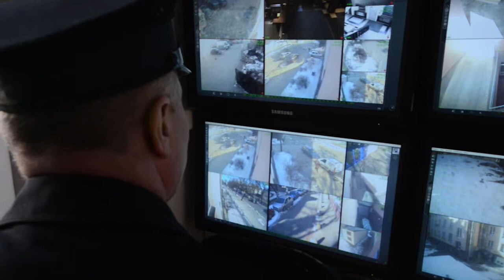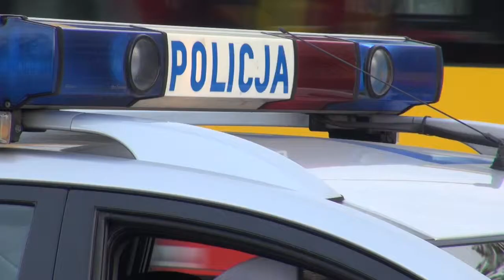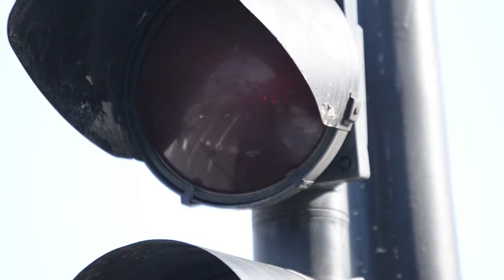Jak zatrzymać falę śmierci na polskich drogach?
W 2012 roku na polskich drogach zginęło 3571 osób. Na 100 wypadków ginie w naszym kraju średnio dwa razy więcej ludzi niż w innych krajach UE. Jak zatrzymać tę falę drogowej śmierci? Podczas specjalnego panelu ekspertów, zorganizowanego przez NIK w jej warszawskiej siedzibie, dyskutowali o tym z kontrolerami przedstawiciele władzy, mediów i świata nauki.